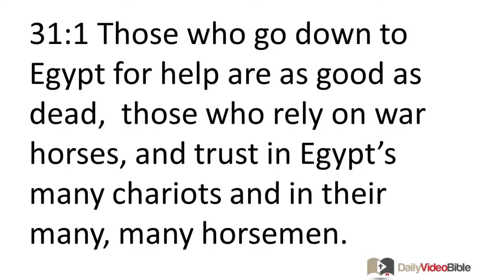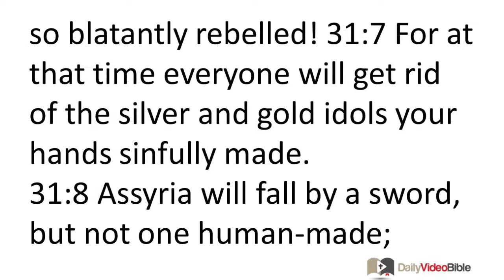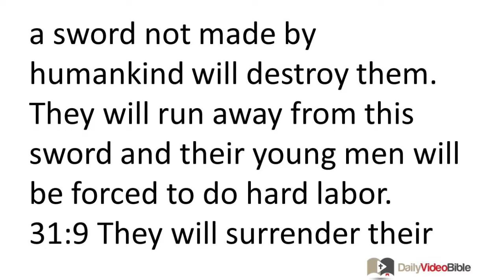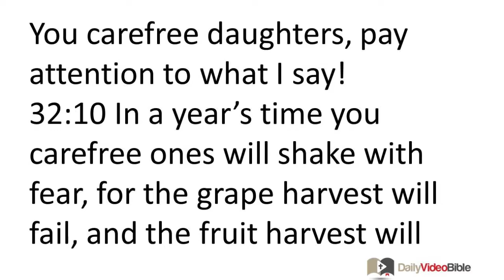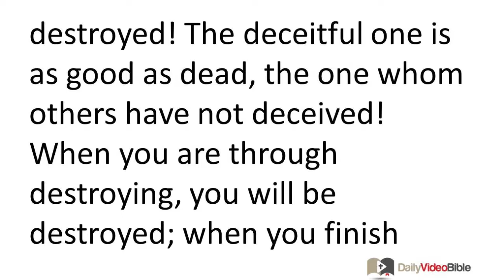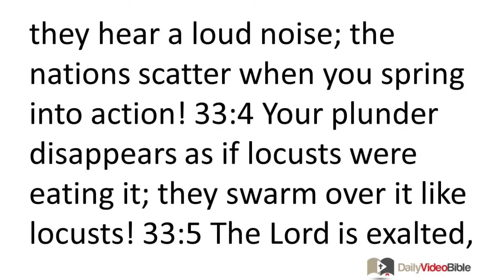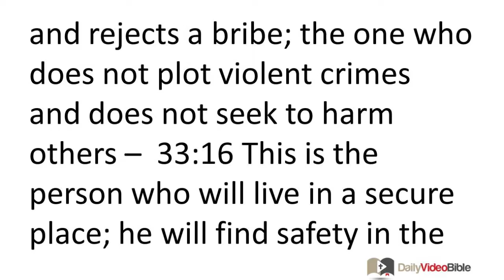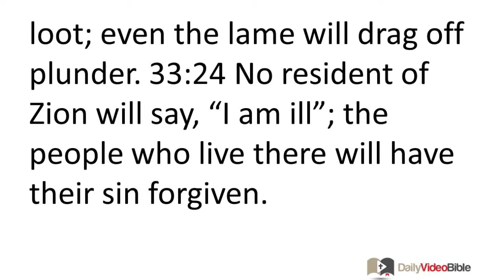September 9 Isaiah 31 thru 33 Old Tesatment for the Daily Video Bible DVB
Isaiah 31:1-9 - Egypt Will Disappoint
31:1 Those who go down to Egypt for help are as good as dead,
those who rely on war horses,
and trust in Egypt's many chariots
and in their many, many horsemen.
But they do not rely on the Holy One of Israel
and do not seek help from the LORD.
31:2 Yet he too is wise and he will bring disaster;
he does not retract his decree.
He will attack the wicked nation,
and the nation that helps those who commit sin.
31:3 The Egyptians are mere humans, not God;
their horses are made of flesh, not spirit.
The LORD will strike with his hand;
the one who helps will stumble
and the one being helped will fall.
Together they will perish.
The Lord Will Defend Zion
31:4 Indeed, this is what the LORD says to me:
"The LORD will be like a growling lion,
like a young lion growling over its prey.
Though a whole group of shepherds gathers against it,
it is not afraid of their shouts
or intimidated by their yelling.
In this same way the LORD who commands armies will descend
to do battle on Mount Zion and on its hill.
31:5 Just as birds hover over a nest,
so the LORD who commands armies will protect Jerusalem.
He will protect and deliver it;
as he passes over he will rescue it.
31:6 You Israelites! Return to the one against whom you have so blatantly rebelled! 31:7 For at that time everyone will get rid of the silver and gold idols your hands sinfully made.
31:8 Assyria will fall by a sword, but not one human-made;
a sword not made by humankind will destroy them.
They will run away from this sword
and their young men will be forced to do hard labor.
31:9 They will surrender their stronghold because of fear;
their officers will be afraid of the LORD's battle flag."
This is what the LORD says --
the one whose fire is in Zion,
whose firepot is in Jerusalem.